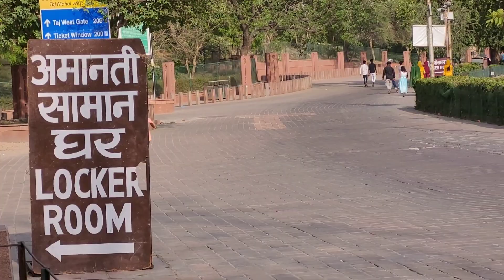Taj Mahal Agra || ताजमहल की कुछ खास बातें || ताजमहल बहुत सुन्दर है video एक बार देखे जरूर